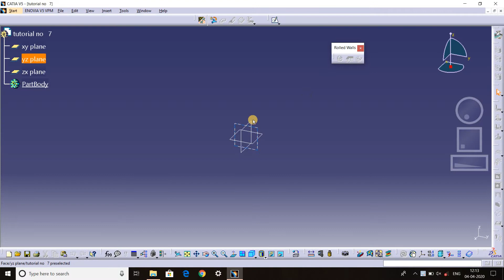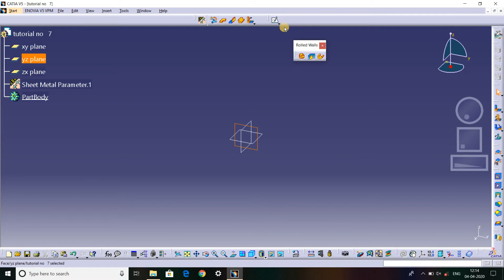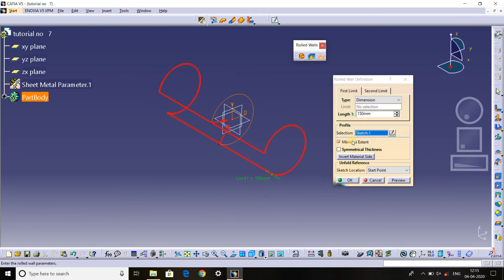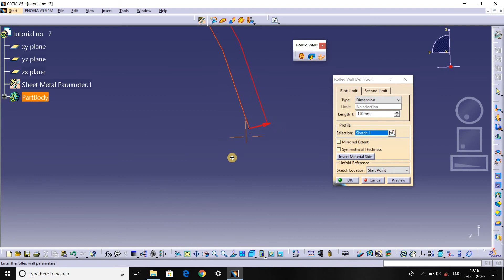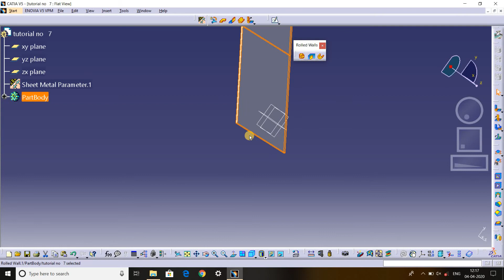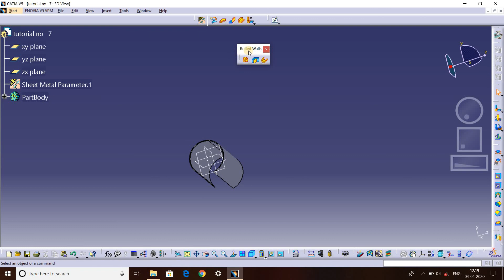rolled wall definition in detail/ generative sheet metal design tutorial in hindi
sheet metal tutorial part 7 in HINDI

Generative sheet metal design tutorial in Hindi Part 7
CATIA Sheet Metal Tutorial for Beginners.
   In this tutorial you will learn sheet metal basics sheet metal tools shown in this tutorial are:
rolled wall definition command in generative sheet metal design of catia v5 r20, r21
rolled wall definition in catia v5 r20, r 21 & i hope you will enjoy the tutorial, please subscribe our channel for more videos & TUTORIAL& dont forget to hit like & share the videos, thanks for watching .

►generative sheet metal design tutorial no 1

►generative sheet metal design tutorial no 2

►generative sheet metal design tutorial no 3

►generative sheet metal design tutorial no 4

►generative sheet metal design tutorial no 5

►generative sheet metal design tutorial no 6

Free form surface command in catia
how to open surface in sheet metal
how to open assembly in sheet metal
how to convert surface to sheet metal
convert from surface to sheetmetal

how to make hopper in generative sheet metal design
how to make hopper in sheet metal
recognize command in catia v5